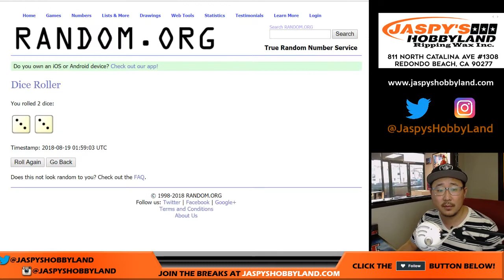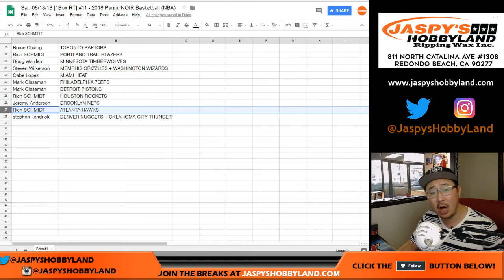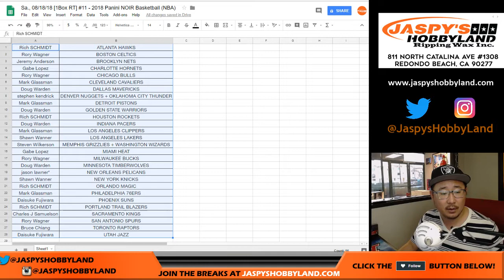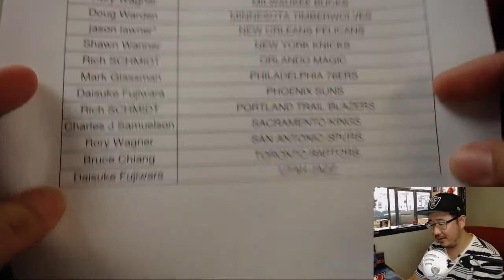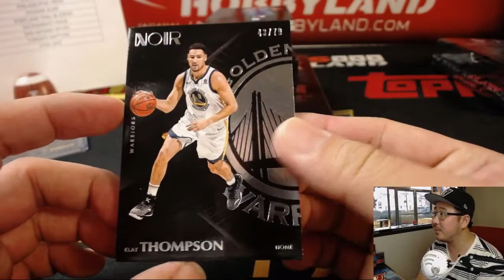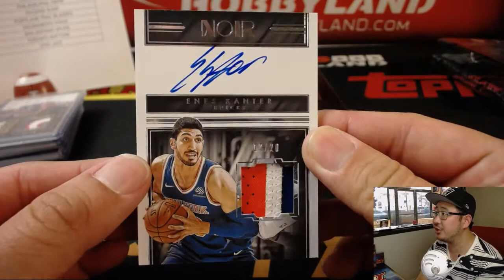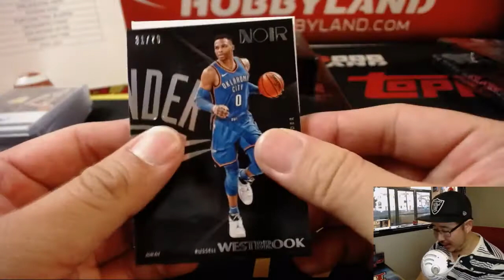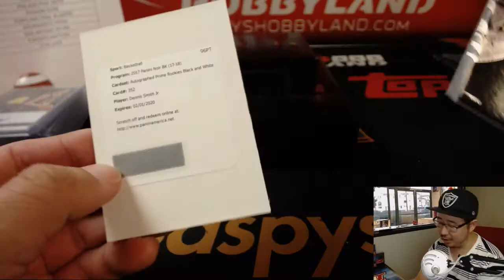Sa., 08/18/18 [1Box RT] #11 - 2018 Panini NOIR Basketball (NBA)